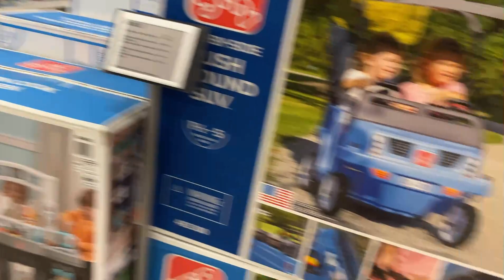Two kids daily life routine & amazon return 📦 package